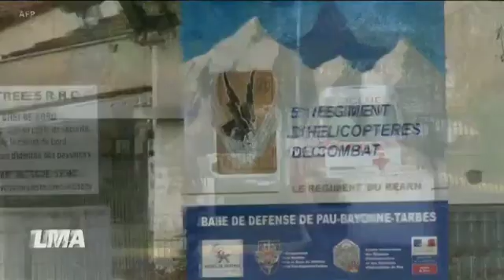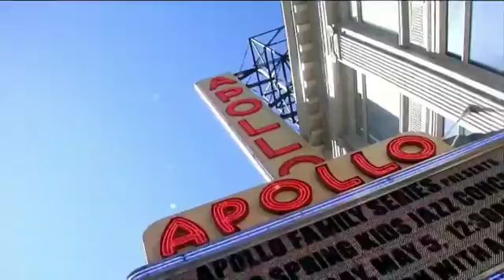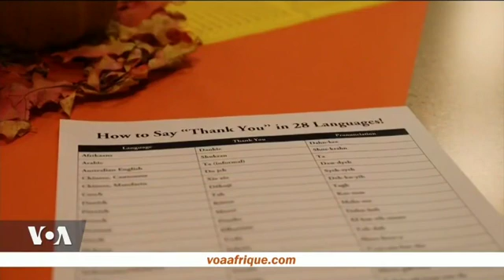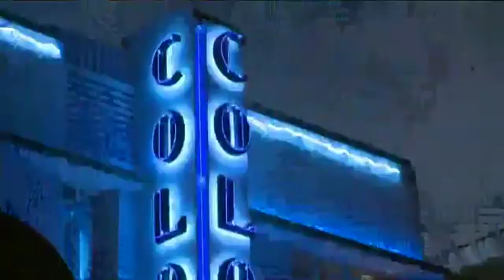LMA - Journal de VOA AFRIQUE DU 11.26.2019. Presentation: John Lyndon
--- Au Mali, 13 Militaires de l’opération Barkhane ont trouvé la mort dans la collision accidentelle de deux hélicoptères. Un accident qui ravive le débat sur la présence française au Sahel et la coordination des efforts dans la lutte contre le Terrorisme.

---  Ils sont de retour chez eux en Centrafrique. Eux, ce sont des centaines de réfugiés qui vivaient jusqu’ici en RDC. Et ils le doivent au tout premier programme de retour volontaire du HCR dans le pays.

--- La vague de protestations gagne le Moyen Orient, de Beyrouth à Bagdad, les populations sont en colère et le font savoir. Et les manifestations semblent ne pas s’arrêter.